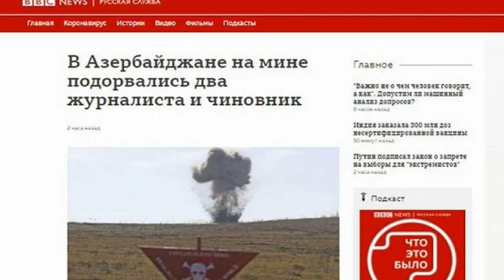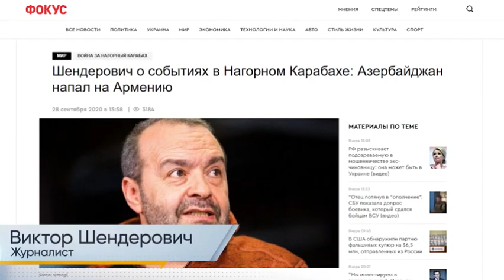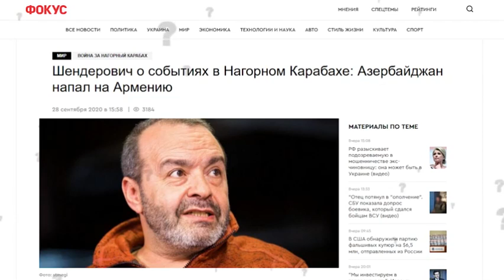В каком случае умницы говорят глупости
Youtube-канал VMedia выпустил новый видеоролик, посвященный журналистам, ведущим Сергею Бунтману и Евгению Бунтману, Виктору Шендеровичу, Абелю Аганбегяну...

«Каждый раз, когда кто-то пытается поддержать армянскую сторону в вопросе Карабахского конфликта, вместо фактов и логических аргументов, мы вдруг начинаем слышать плохо сфабрикованные фейки, а то и вовсе откроенную глупость», - заявляют авторы канала.